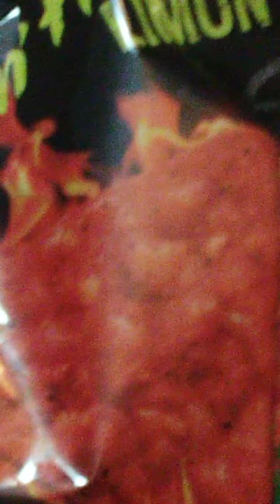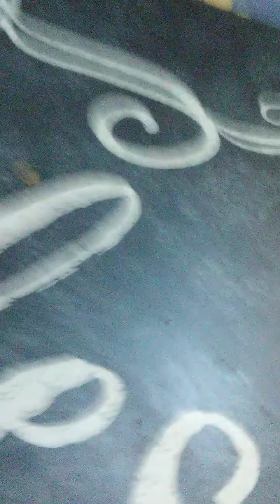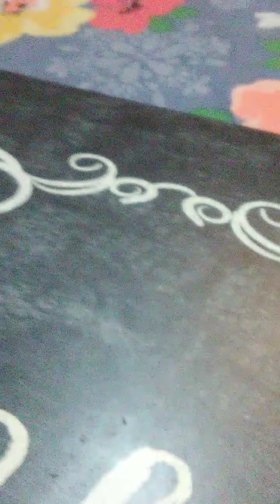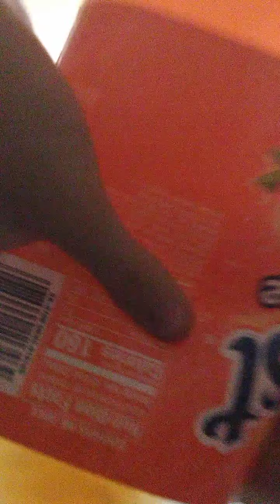Last to stop eating hot Doritos challenge with brother